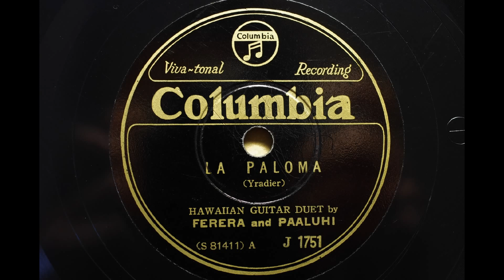FERERA and PAALHI { LA PALOMA } 1927.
Columbia J 1751
(Nippon Columbia Co)
FERERA and PAALHI
LA PALOMA
Matrix number: S 81411
ORIGINAL 78; Okeh 40909.
recorded New York, NY, September 1, 1927.